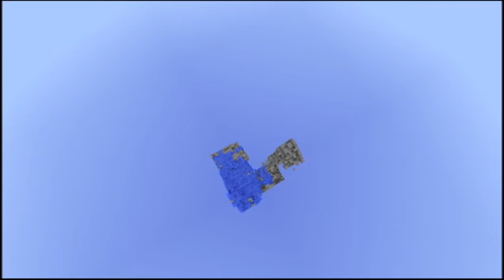TNT Kugeln auf Maexs Testserver - 13.05.2012